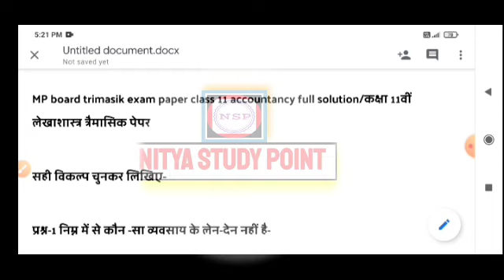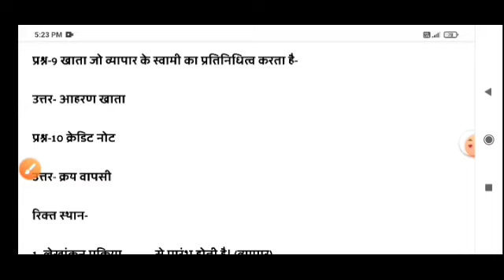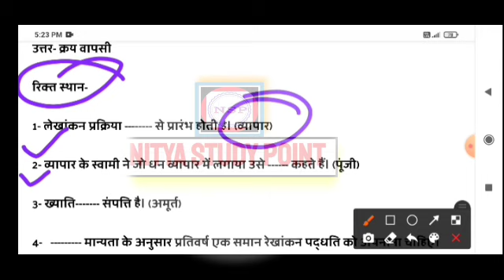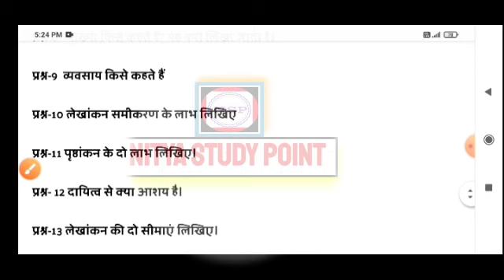कक्षा-11वीं त्रैमासिक परीक्षा लेखाशास्त्र का पेपर| trimasik Pariksha lekhashastra ka paper 2021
1) Apne Doubt ki photo kheecho
2) Sawal ko crop karke send karo
3) Turant Video Solution pao

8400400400 par Whatsapp karke apne sabhi Doubt ko kardo out!!

कक्षा 11वी लेखाशास्त्र त्रैमासिक पेपर | mp board trimasik pariksha class 11th Account | trimasik exam 11th

त्रैमासिक पेपर कक्षा - 11th Account real paper 27 sep 2021 mp board / mp board 11th Account paper

त्रैमासिक_पेपर_कक्षा_11th_Account_real_paper_24_sep_2021 mp board / mp board 10th इतिहास paper

mp board / mp board 11th Physics paper

 1-kaksha 11 Physics trimasik paper 2021 MP Board

2-11th class physics trimasik paper 2021 MP Board

3-class 11th physics trimasik paper answer 2021 MP Board

 4-class 11th Physics traimasik Pariksha 2021

 5-kaksha 11th Physics trimasik Pariksha 2021 MP Board

 6-kaksha 11th science paper quarterly exam 2021 MP Board

7-kaksha 10th Hindi quarterly exam paper 2021 MP Board

8-quarterly exam paper solution class 10th Hindi MP Board 2021

9-2021 MP Board quarterly exam Hindi paper kaksha 10th

10-class 10thth Hindi paper solution 2019 MP Board

class 11th hindi trimasik Pariksha paper solution,
class 11th hindi Trimasik pariksha important question 2021,
class 11th hindi Trimasik pariksha important questiontrimasik Pariksha,
 trimasik Pariksha 2021,
त्रैमासिक परीक्षा, त्रैमासिक परीक्षा 2021-22,
एमपी बोर्ड त्रैमासिक परीक्षा कक्षा 11वीं हिंदी, 11वीं हिंदी त्रिमासिक परीक्षा 2021,
त्रिमासिक परीक्षा 2021 नवीं सामाजिक विज्ञान, त्रैमासिक परीक्षा 2021 कक्षा 11वीं विज्ञान, म.प्र. त्रैमासिक परीक्षा 2021 11वीं गणित,
M.P. trimasik Pariksha 2021 11vi Hindi, 11vi Hindi trimasik Pariksha 2021,
Class 11th hindi model paper 2021 mp board, traimasik Pariksha 11vi Hindi 2021Class 11th त्रैमासिक परीक्षा 2021,
Class 11th तिमाही परीक्षा paper 2021, Class 11th hindi quarterly exam model question paper 2021,
कक्षा 11वी हिन्दी का पेपर, कक्षा 11वी timahi Pariksha MP board syllabus,
Class 11th hindi important question answer 2021,
Class 11th first term hindi model papertrimasik Pariksha,
trimasik Pariksha 2021, त्रैमासिक परीक्षा, त्रैमासिक परीक्षा 2021,
त्रिमासिक परीक्षा 2021 11वीं हिंदी, त्रैमासिक परीक्षा 2021 कक्षा 11वीं हिंदी,
म.प्र. त्रैमासिक परीक्षा 2021 11वीं हिंदी, M.P. trimasik Pariksha 2021 11vi Hindi, 11vi Hindi trimasik Parikshan
 pariksha 2021 11vi ganit,
त्रैमासिक परीक्षा 2021 कक्षा 10वीं गणित,
एमपी बोर्ड त्रैमासिक परीक्षा 2021 कक्षा 10वीं गणित, म.प्र. त्रैमासिक परीक्षा 2021 10th गणित पेपर,
त्रैमासिक परीक्षा 10वी गणित पेपर 2021,